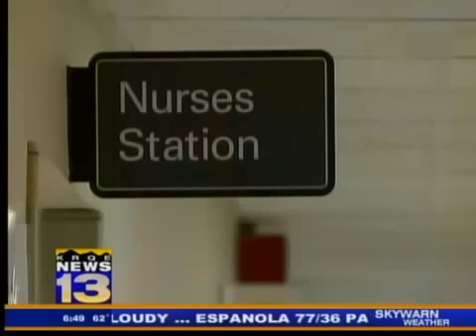Flu shots becoming available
Dr. Caitlyn Tanner, the director of pharmacy with ABQ Health Partners, talks about this year's flu shot and the upcoming H1N1 flu shot, and gives Deanna a flu shot.